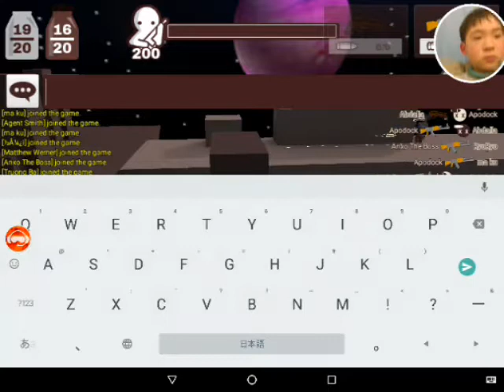ミルクチョコゲームであそんでみた～ちゅーとはんぱレビューでごめんね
新しい携帯ゲームをみつけました
「ミルクチョコ」
アバターがカワイイのでダウンロードしたのですが
めっちゃ面白いです